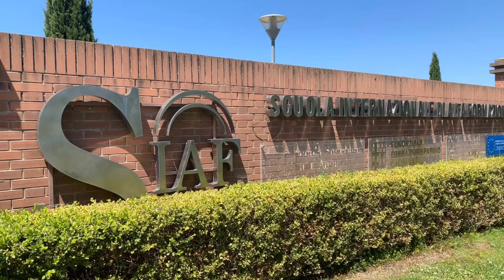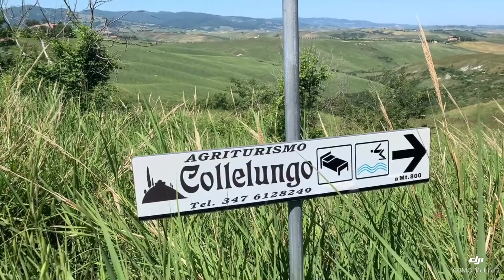Volterra hike for IFC part 3 of 3